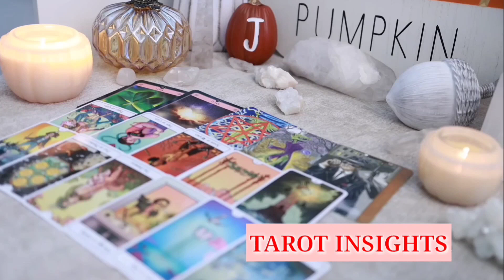SCORPIO😵THEY'RE TELLING EVERYONE YOU'RE THEIRS❤️EXCEPT YOU🤣AN UNEXPECTED EVENT BRINGS U TOGETHER